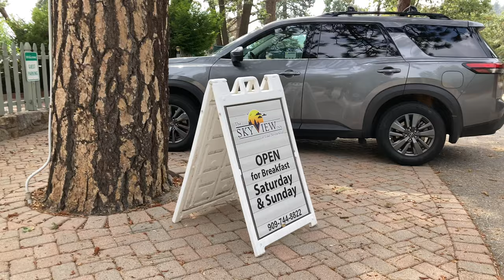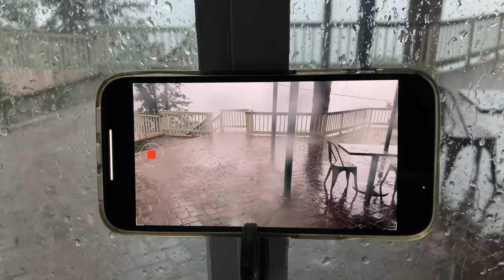Most amazing hotel view I have seen. Sky View Inn. Skyforest, Ca. Near Big Bear. Breathtaking. Enjoy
Ther SkyView Inn at Lake Arrowhead. This hotel has one of the best views I have ever seen. It is in a little town called sky Forest right next to Lake arrowhead California. And it is so much more affordable than I ever anticipated I think we paid for the nicest view and room $150 per night during the week I'm sure it goes up on the weekends. Sky Forest is in the San Bernardino national Forest. It's elevation is about 6000 feet.
They get snow here and it's just a beautiful place to enjoy a snowstorm I would believe. I hope you all enjoy this was a wonderful place to take my wife and I suggest all your husbands out there take your wife to this place.

Saturdays and Sundays they offer breakfast.

Sky View INN at Lake Arrowhead

drain cleaning
plumbing repairs
painting